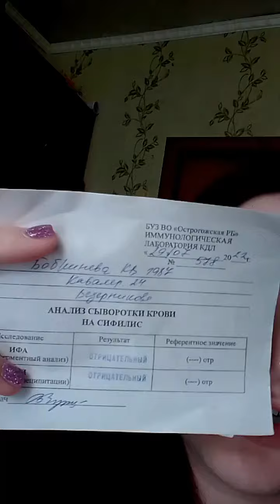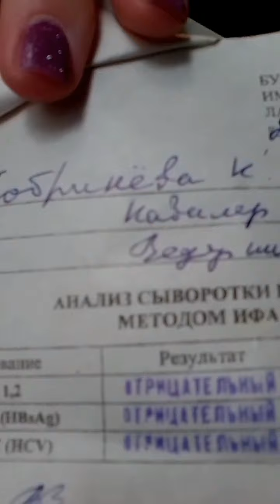анализы на инфекции ,а мне были нужны анализы на ТТГ. т - 3 - т - 4. во как бывает.